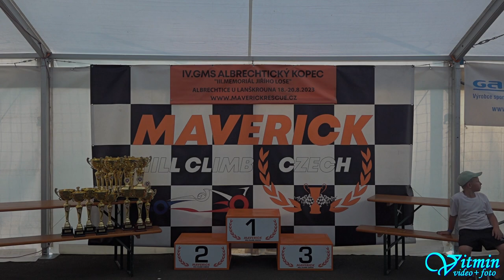Lubomír Loubal - VW Golf IV TDI - IV. GMS Albrechtický kopec 2023 - Albrechtice u Lanškrouna - MČR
Lubomír Loubal si s vozem VW Golf IV TDI dojel v sobotu pro vítězství ve třídě Skupina 4 v závodech do vrchu IV. GMS Albrechtický kopec 2023 "III. Memoriál Jiřího Lose" v seriálu Mistrovství ČR v závodech automobilů do vrchu, a v neděli obsadil příčku druhou.